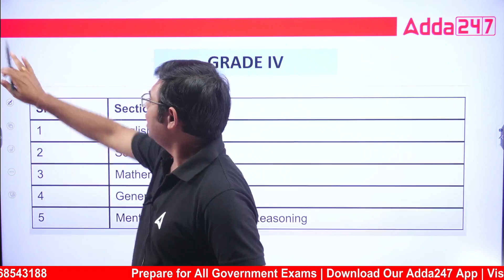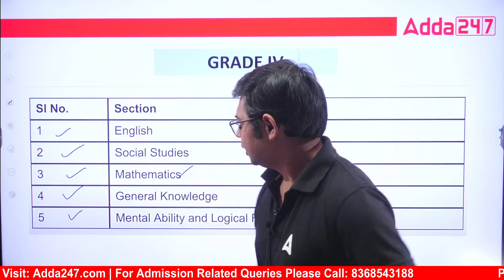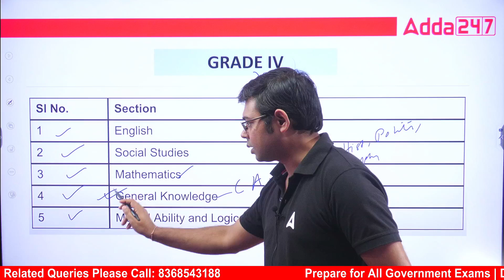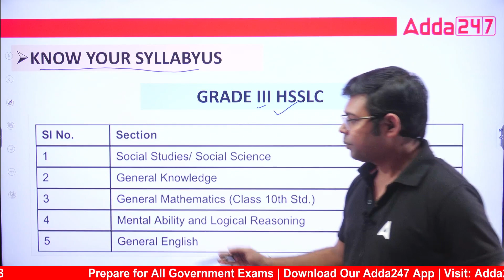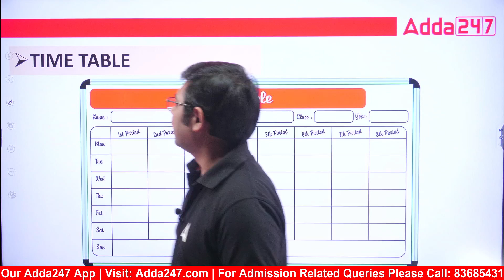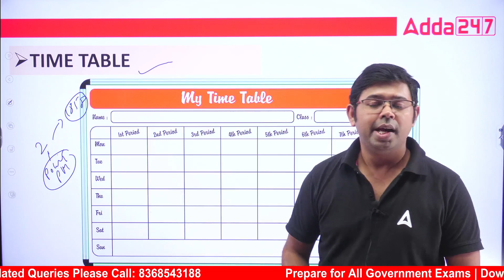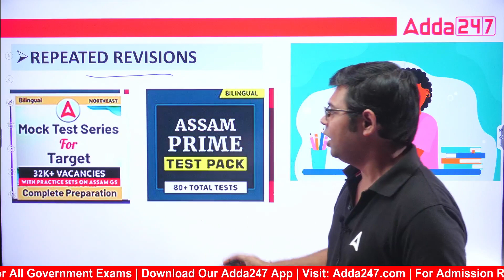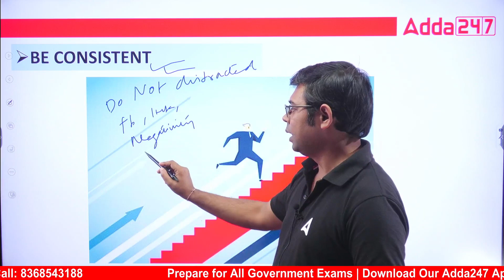ADRE 2.0 Notification | How To Start Your Preparation?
ADRE 2.0 Notification | How To Start Your Preparation?, The ADRE 2.0 notification has been released, and if you're serious about getting a job with the Assam Police, it's time to start your preparation. In this video, we'll give you some tips on how to get started and make sure you're in the best possible position to succeed on the exam.

Fill This Form And Get Max Discount On Assam Police Books

 Sept. Batches